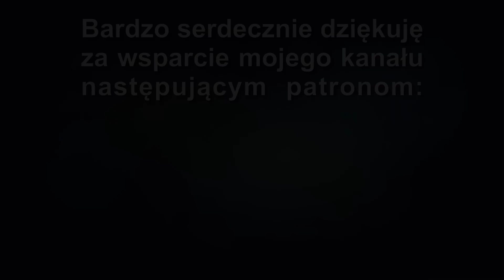10 Miesięcy Bez Sieci! Magazyn Energii w Trybie Hybrydowym OFF GRID. System w Akcji.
Czy można niemal całkowicie uniezależnić się od sieci energetycznej? 🤔 W dzisiejszym odcinku omawiamy, jak działa hybrydowy magazyn energii, który pozwala na korzystanie z energii słonecznej przez 9-10 miesięcy w roku! 🌞🔋 Dzięki takiemu rozwiązaniu możliwe jest ograniczenie zużycia energii z sieci do minimum – zaledwie na 2-3 miesiące w roku.

Co znajdziesz w odcinku:

Wyjaśnienie, czym jest tryb hybrydowy magazynu energii i jak działa
Korzyści płynące z wykorzystania energii słonecznej przez większość roku
Jak można optymalizować wykorzystanie energii w trybie hybrydowym
Rady i wskazówki dla osób, które rozważają taki system magazynowania energii

Odcinek #154

10 Miesięcy Bez Sieci! Magazyn Energii w Trybie Hybrydowym OFF GRID. System w Akcji.